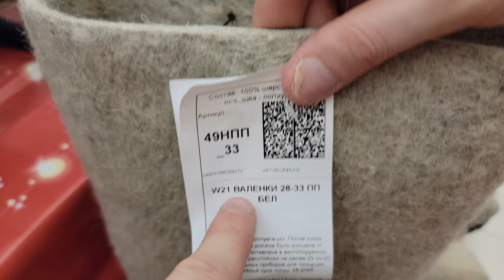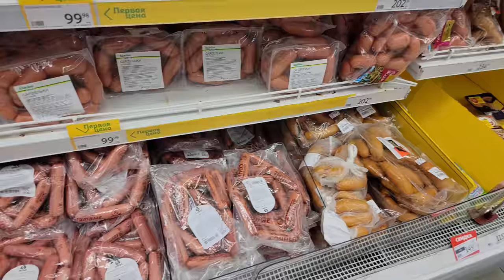Russian GROCERY STORE on the Most Wonderful Time of the Year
Hi guys, Hi Adorables! Happy New Year! For those who are new to our channel, We are a typical Russian family. Our dream is to speak English. In this video we are going to show you a grocery store in Russia during the New Year's sale. We will also show prices for some products